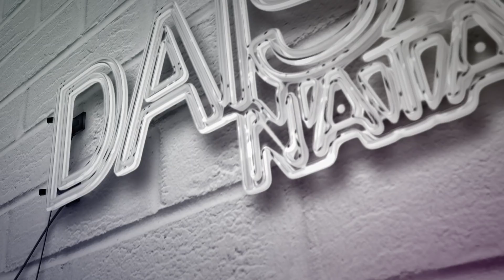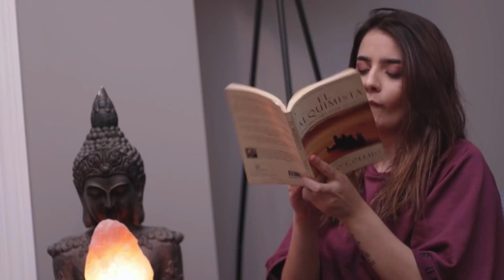Si los adultos se comportaran como niños